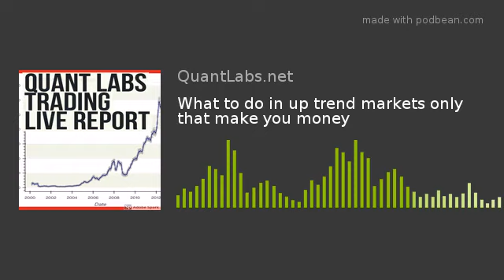What to do in up trend markets only that make you money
A video response about opportunities in up-trending markets only

As my comment on your post said, if you can’t make money on down markets or sideways and only on up markets, then obviously your strategy/script is missing 2/3 of all signals and is not programmed to look for that, hence the low amount of signals.For a successful bot, you’ll need strategies for all markets and outcomes, not just upward trending markets.